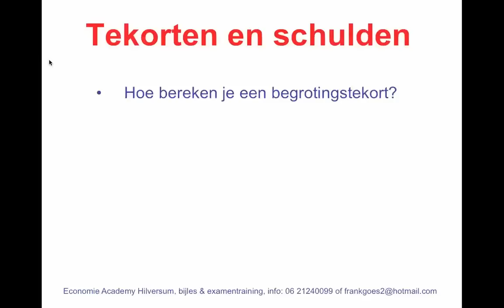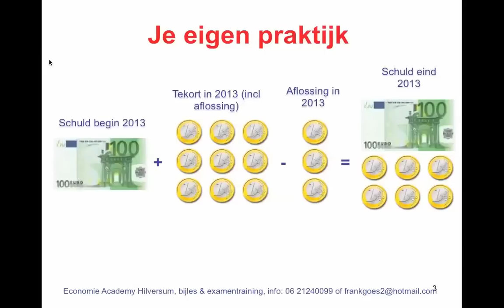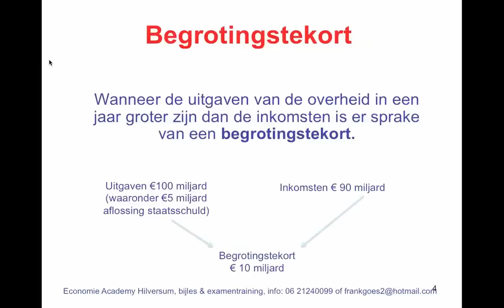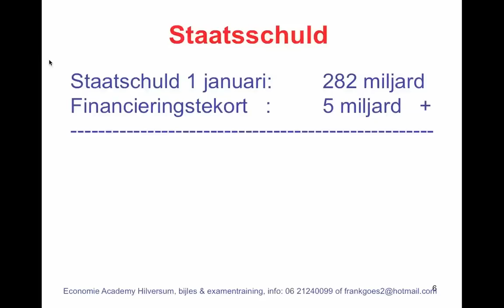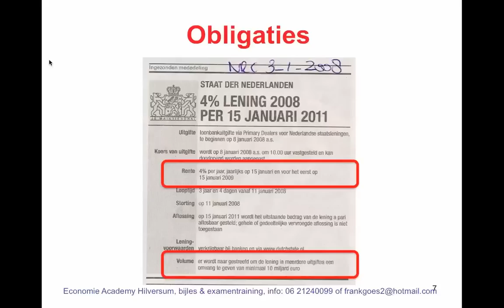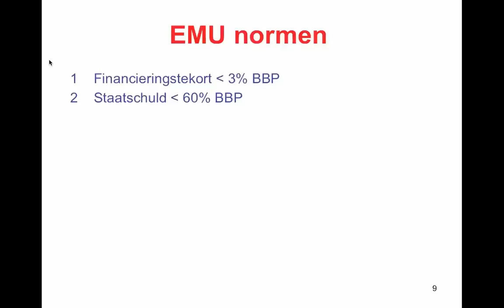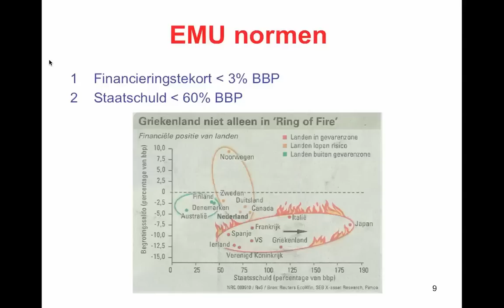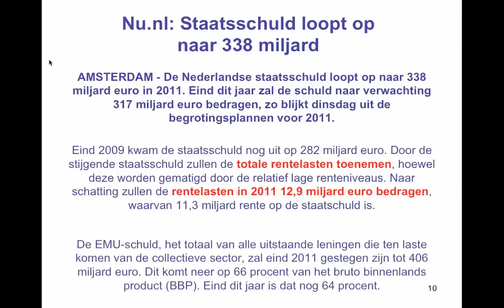Economie Academy : les Begrotingstekort, Financieringstekort en Staatsschuld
🎓 Een hoger cijfer halen en slagen! Check onze online toets-trainer of examentrainer
✅ Ken jij al deze tips al?

0:00 Introduction
0:06 Tekorten en schulden
0:44 Je eigen praktijk
1:45 Begrotingstekort
2:31 Financieringstekort
3:32 Obligaties
5:31 EMU normen
7:27 Nu.nl: Staatsschuld loopt op naar 338 miljard